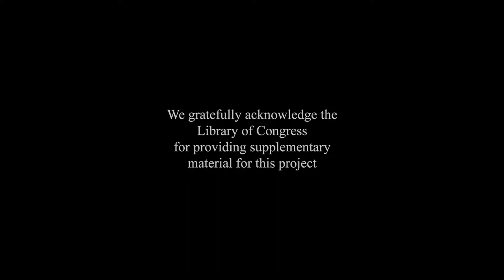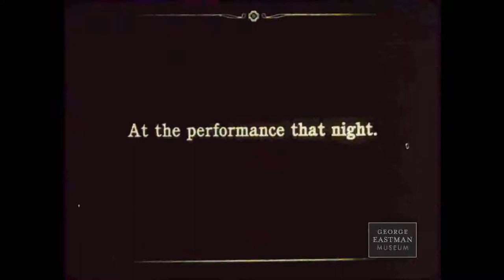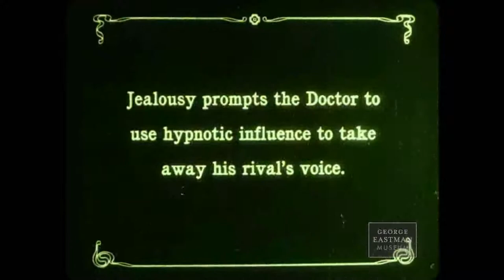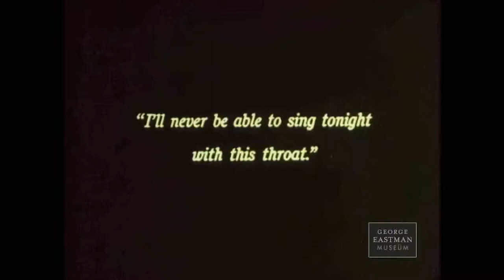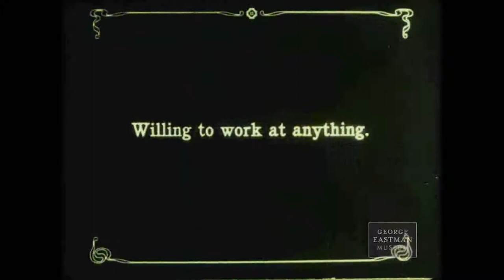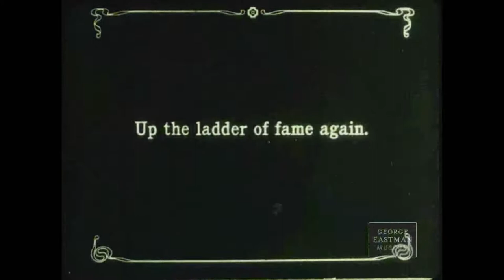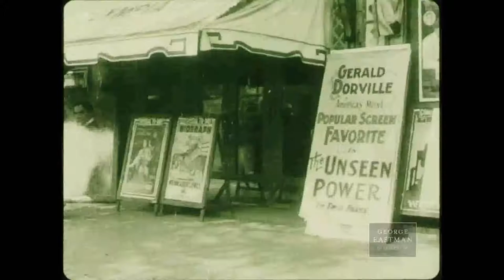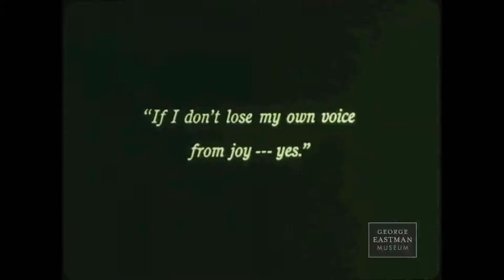The Stolen Voice (La voz robada) [1915]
Dirigida por Frank Hall Crane
Guión adaptado por Frank Hall Crane basado en una historia de Paul McAllister
Protagonistas Robert Warwick, Frances Nelson, George Majeroni, Violet Horner, Bertram Marburgh
Fotografía de Frank Crane
Producida por William A. Brady
Productora audiovisual William A. Brady Picture Plays
Distribuida por World Film

Gerald D'Orville es un popular cantante de ópera que actúa en el circuito del music-hall. Atrae la atención de Belle Borden, una aventurera, que está menos interesada en su voz que en el hecho de que gane dos mil dólares a la semana. El novio de Belle, el Dr. Von Gahl, no está muy contento con esto, pero acede a regañadientes a acompañarla entre bastidores para conocer a D'Orville, al que Belle le lanzó una hermosa flor desde el palco que ahota luce en el ojal, y los tres acuerdan ir a cenar más tarde. Gerald también es muy admirado por una guapa dependienta llamada Marguerite Lawson. Marguerite, a la salida del teatro, le regala una florecita, y el cantante la coge para sustituir la que le lanzó Belle. Más tarde, durante la cena, Belle se da cuenta de esto y lanza la flor al suelo desde la azotea del restaurante. Más tarde, cuando Gerald sale del restaurante, vuelve a encontrar la flor y la guarda en su cartera. El amigo de Gerald, Dick Leslie, es un borracho y suele por el camerino de Gerald para pedirle dinero. Una noche, Dick se hace con algunos billetes de la cartera de Gerald. Cuando este descubre el robo le da a Dick el resto del dinero y le dice que lo utilice para enderezar su vida. Conmovido por la devoción de su amigo, Dick promete cambiar sus costumbres. A medida que la relación entre Gerald y Belle se va estrechando, Von Gahl se vuelve cada vez más celoso. Von Gahl es también un experto hipnotizador y comienza a conspirar contra su rival. Después de una fiesta nocturna, Gerald, Belle, Von Gahl y los demás juerguistas van a la playa. Belle desafía a Gerald a nadar en el agua con la ropa puesta. Gerald lo hace y, animado por Belle, Von Gahl le sigue. Sin embargo, no sabe nadar y Gerald tiene que salvarlo. Von Gahl casi lo estrangula en el proceso. Esa noche, Gerald está resfriado por su improvisado baño y se preocupa un poco por su voz, pero sale al escenario. Desde el balcón, Von Gahl lanza un hechizo hipnótico sobre Gerald, haciéndole perder la voz. La energía de Von Gahl está agotada por sus esfuerzos, pero éstos han funcionado muy bien; Gerald no sólo es incapaz de cantar, sino que ya ni tan siquiera puede hablar. Los médicos están desconcertados por el estado de Gerald. Cuando empieza a parecerle ya inútil, Belle se da por vencida y le envía una nota en la que le dice: "Difícilmente puedes esperar que pueda mantener una conversación contigo. Por favor, olvídame". Un Gerald desesperado se va a Europa en busca de una cura. Después de dos años, y sin éxito, regresa a Estados Unidos, totalmente arruinado. Mientras tanto, Dick Leslie se ha convertido en un exitoso director de cine con su propio estudio. Se cruza con Marguerite en su tienda y le dice que tiene unos ojos preciosos y que debería acudir a su estudio para hacerse una prueba. Gerald busca desesperadamente trabajo, pero no tiene suerte. Lo intenta en el estudio de Dick y le rechazan cuando su antiguo amigo le descubre. Dick lo introduce inmediatamente en el cine. Marguerite acude a su prueba y se sorprende al ver a Gerald. Gerald le demuestra que se acuerda de ella mostrándole la flor que siempre ha guardado. Gerald y Marguerite se desenvuelven muy bien como coprotagonistas y se hacen cada vez más populares. Durante el rodaje, Gerald, que interpreta a un guerrero indio, se queda tirado en una cornisa a modo de broma mientras el equipo hace una pausa para comer. Marguerite está dormitando tumbada en una canoa en el río, pero la embarcación se desata y comienza a derivar hacia una cascada cercana. Gerald ve el peligro y salta a los rápidos a tiempo de salvar a Marguerite. Su amor mutuo sigue creciendo. Belle y Von Gahl pasan por una sala de cine en la que se proyecta la última película de Gerald. Belle insiste en entrar, aunque Von Gahl está muy nervioso ante la perspectiva. La película resulta ser sobre hipnotismo. Mientras Gerald hechiza a Marguerite en la pantalla, Von Gahl cae muerto de un ataque al corazón. En ese momento, Gerald, que asiste a un partido de béisbol, aplaude instintivamente y se sorprende al ver que ha recuperado la voz. Llama por teléfono a Marguerite y "hablaron habló y hablaron y hablaron". A continuación se les ve a los novios coronando una enorme tarta de boda.